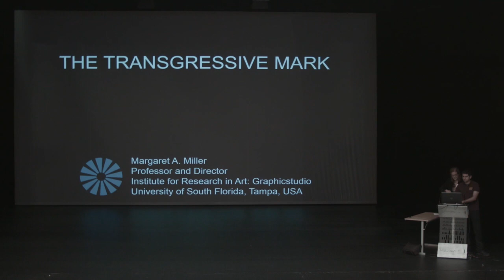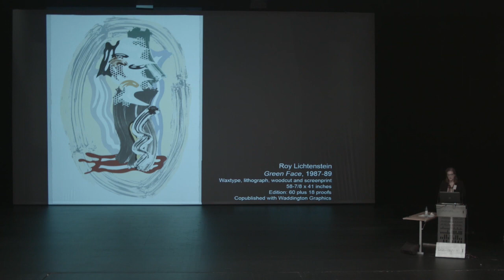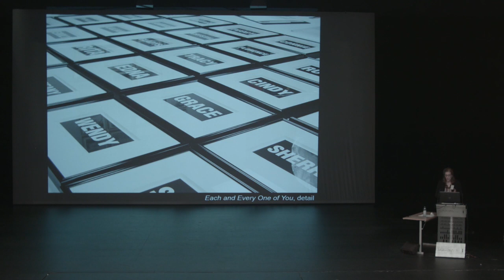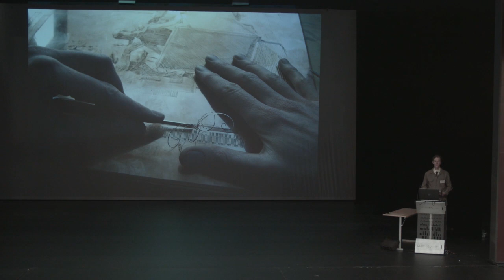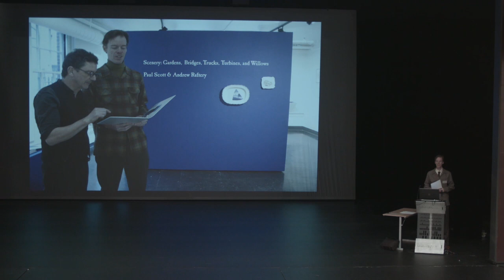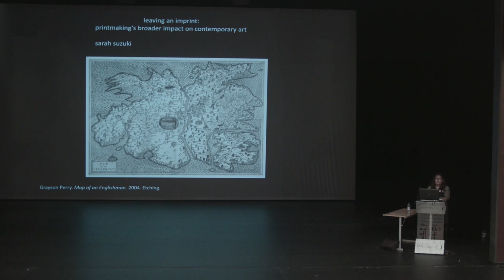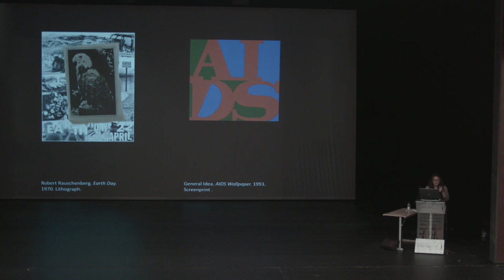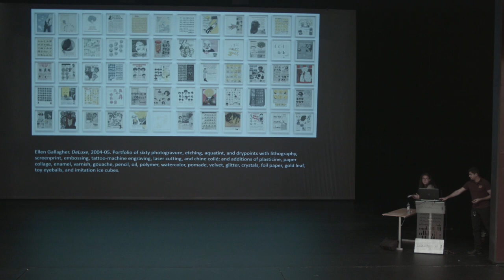DAY 4, Friday 18th September HD 720p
Printmaking in the Expanded Field, 15/09 – 18/09, 2015

The aim of the seminar is to invite prominent artists, theorists, curators and museums to discuss the status of contemporary printmaking; from a traditional, theoretical and historical standpoint, to what is happening today and what could happen in the future.

The primary impact of the seminar is aimed at Nordic educational institutions, whose strong cultural connections continue to foster the development of printmaking as an artistic practice. Invited international speakers will deliver a series of talks, to contextualise Printmaking in the Expanded Field and present evidence of its future relevance within contemporary art.